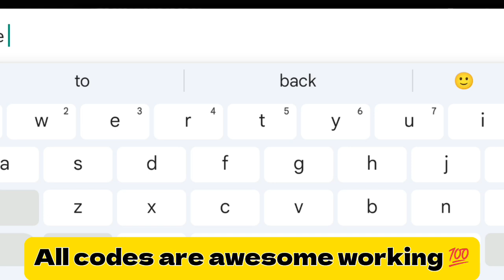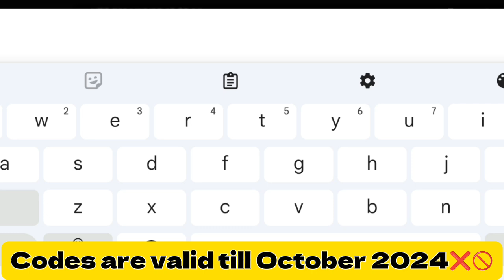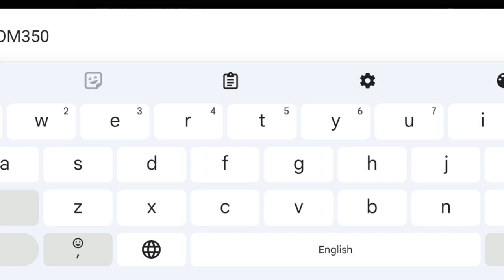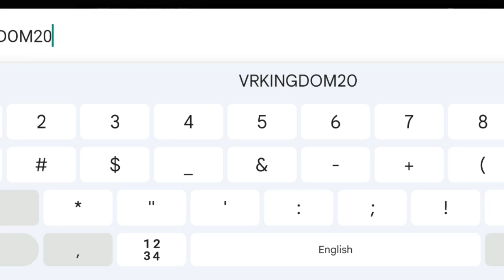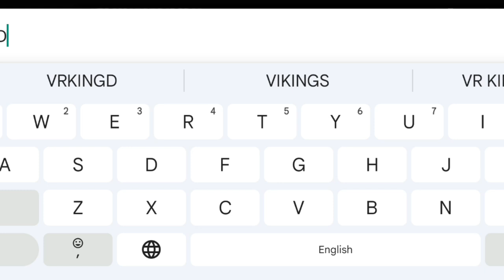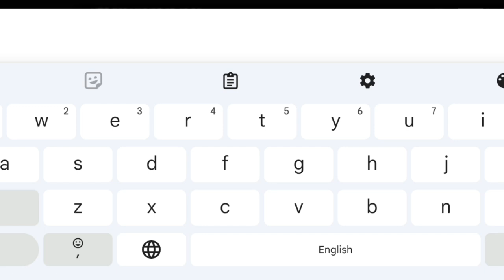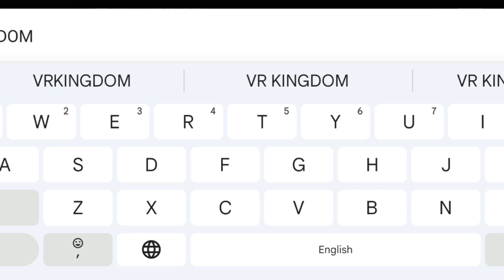⚠️OCT UPDATE ⚠️ VIKING RISE CODES 2024 - VIKING RISE REDEEM CODES 2024